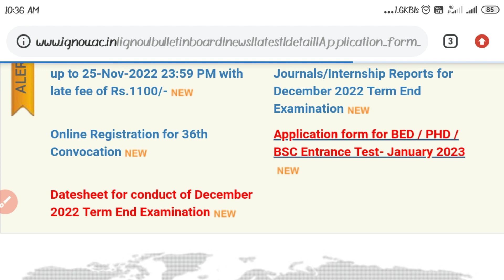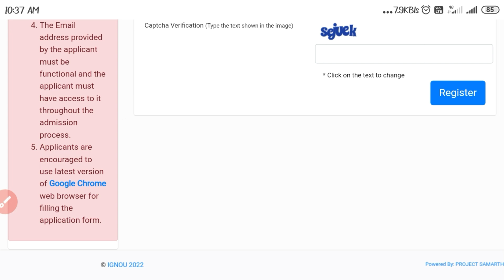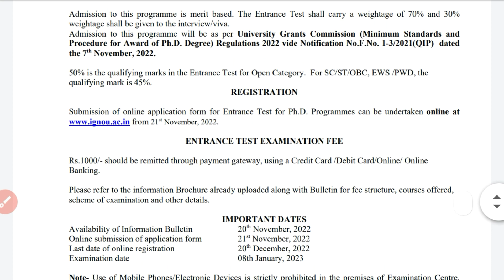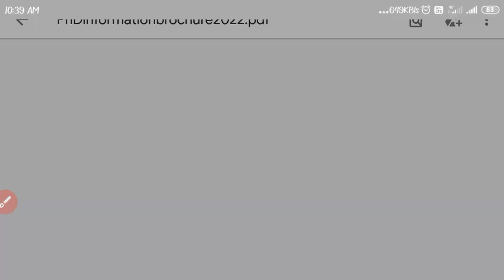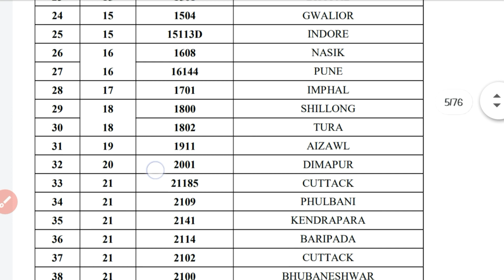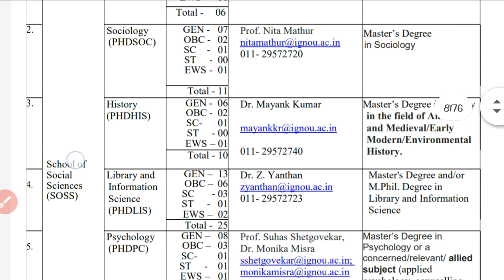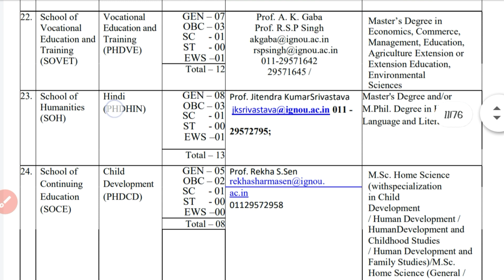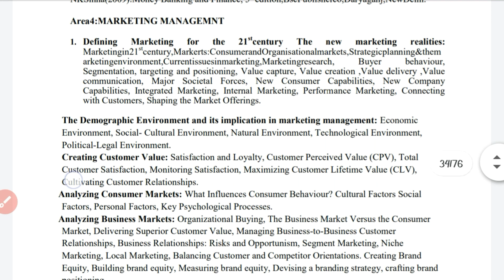IGNOU PhD Form Out 2022 | JNU PhD Notification 2022 | NTA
IGNOU JNU PhD Form Out 2022 | JNU PhD Notification 2022 | NTA
Admission Notification ,Career Counselling, University News, English Teaching
 phd అడ్మిషన్ 2022
पीएचडी प्रवेश 2022
பிஎச்டி சேர்க்கை 2022
ਪੀਐਚਡੀ ਦਾਖਲਾ 2022
 پی ایچ ڈی داخلہ 2022
পিএইচডি ভর্তি 2022
 phd adission 2022
admission phd 2022
central university phd admission 2022
 cung phd admission 2022
PhD admission 2022IGU admission 2022
INew Update 2022 phd admission 2022 in govt universities
 phd admission 2022 in bihar
phd admission 2022 in india
 phd admission 2022
 ignou
du phd admission 2022-23
phd admission 2022 in west bengal
 phd admission 2022 letest information